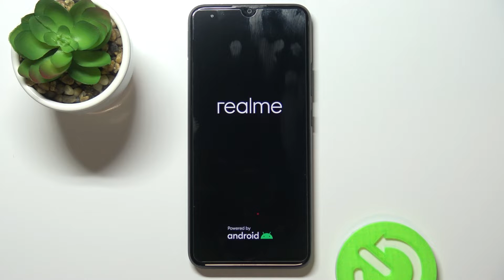View of the boot animation on Realme C21Y | Realme C21Y boot process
Here's what the boot animation looks like on Realme C21Y. Short boot animation video on Realme C21Y. The video will show you abilities of this device. The recording presents how boot animation looks like on Realme C21Y.

What features boot animation has on Realme C21Y? How boot animation looks like on Realme C21Y? How boot animation presents on Realme C21Y? What the boot animation is?